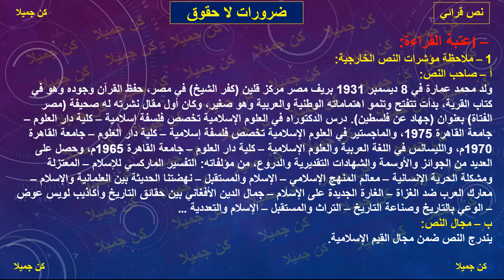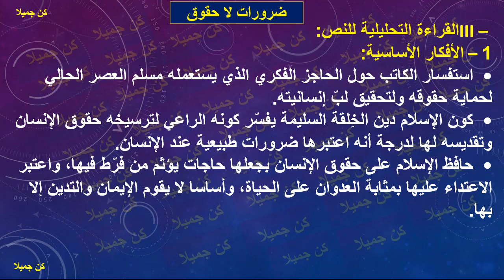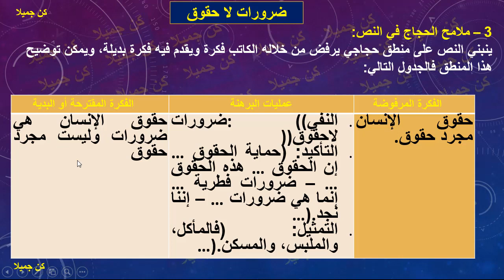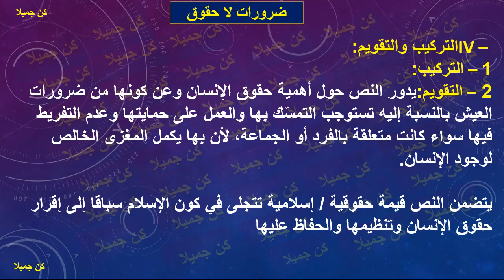ضرورات لا حقوق 19 و20 و21 مرشدي في اللغة العربية الثالثة إعدادي كن جميلا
المحمدية 28و29و30 الأساس في اللغة العربية الثالثة إعدادي
@الحياة دروس
Shorts#

الأولى _إعدادي
الثانية _إعدادي
الأساسي في اللغة العربية
الثالثة إعدادي